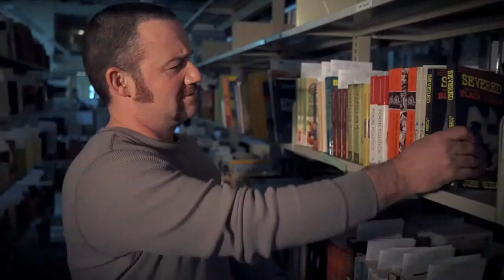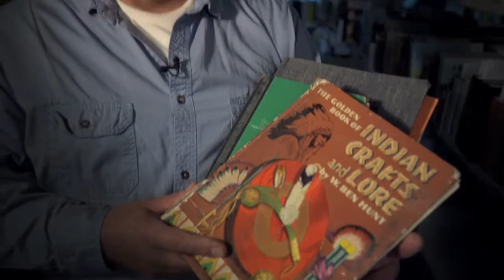Okanagan Regional Library System - ORL 75th Anniversary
This video explores our regional library system.
Custom Music by Mark Lazeski | Last Night Soundtrack
Directed and Produced by Jordy Starling
Cinematography by Mike McKinlay
Executive Produced by Okanagan Regional Library
Edited by Jordy Starling